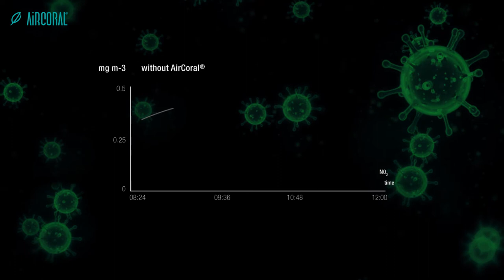AirCoral® by Buzzi & Buzzi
LIGHTING MATERIAL THAT PURIFIES THE AIR
Buzzi & Buzzi has always been known for its strong innovative spirit and cutting edge lighting technologies. Thinking of a technology that offers a plus in terms of health and hygiene, the company boasts the patent of the exclusive material with a purifying action, AirCoral®: it is certified by the Tile Council of North America and the University of Manchester as a material with a powerful antibacterial, anti-polluting effect and the ability to transform harmful substances into harmless ones in a process similar to chlorophyllous photosynthesis.